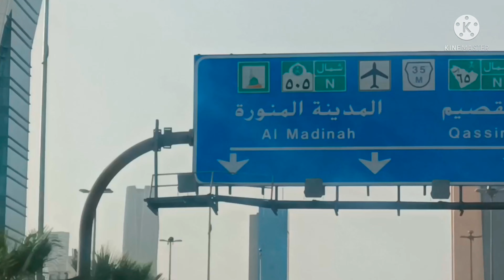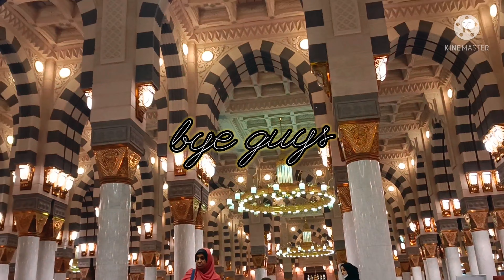madina vlog enjoy your video